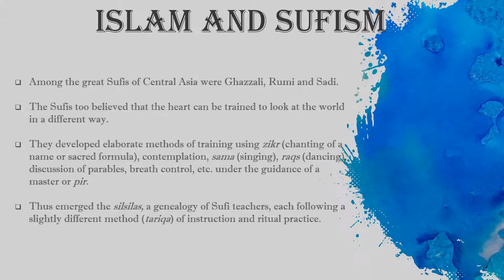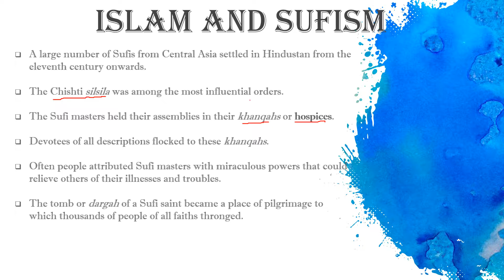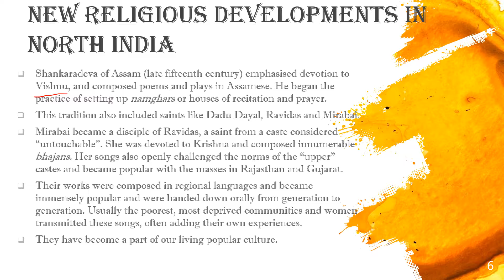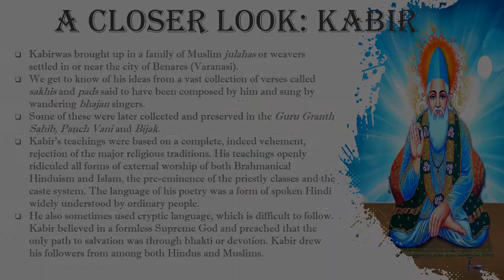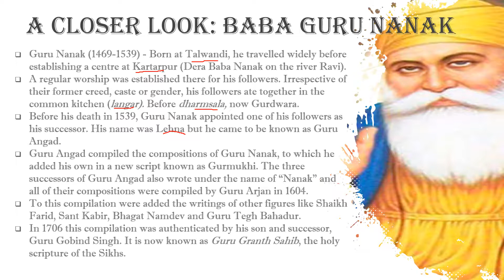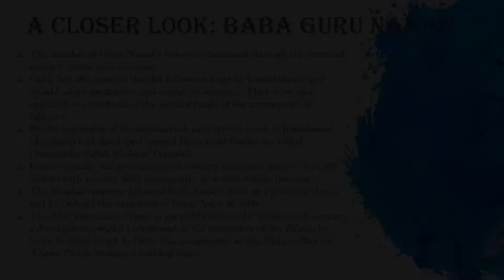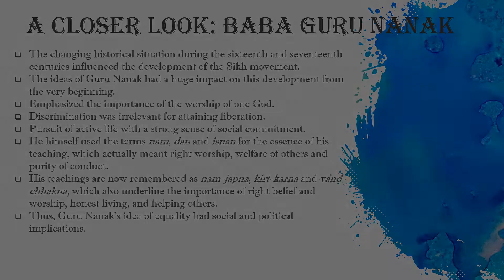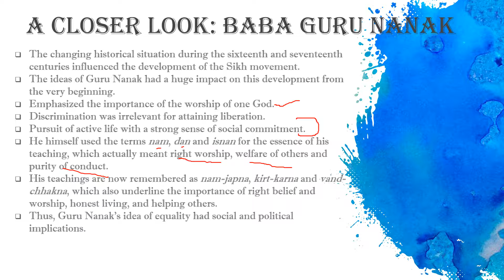Devotional Paths to the Divine (P-2) Class 7th History NCERT Medieval History Kabir, Baba Guru Nanak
The video covers class 7th History NCERT chapter 8 - Devotional Paths to the Divine. The chapter will be covered in 2 parts. Topics-
1 - Islam and Sufism,
2 - New Religious Developments in North India,
3 - A Closer Look: Kabir,
4 - A Closer Look: Baba Guru Nanak,